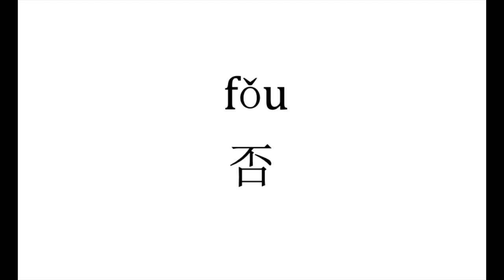1390 How to pronounce 否（fou）in Chinese?|普通话水平测试用普通话词语表（表一）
普通话水平测试用普通话词语表（表一） 否（fou）